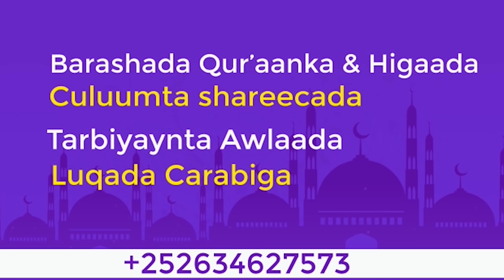Qisooyin Qalbiga Taabanaaya😪, Iimana Ku Siyaadin Doona🫀|| ShAbubarak Xoosh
This Video is Owned by Free HD videos - no copyright, its creative commons Videos that is used for Any purpose you went, after i review and i am sure no copyright this video
Thanks for Free HD videos - no copyright